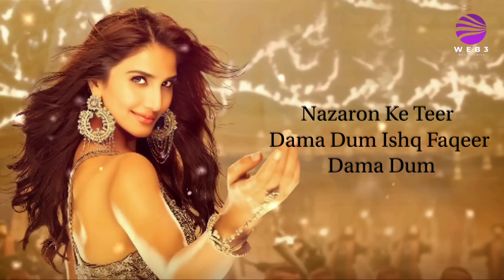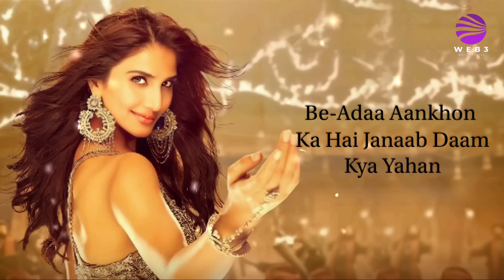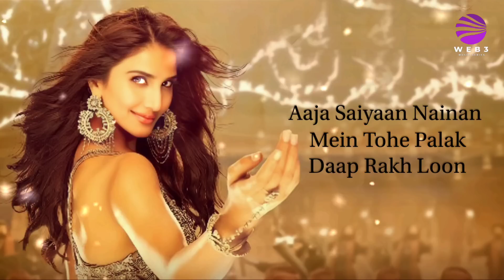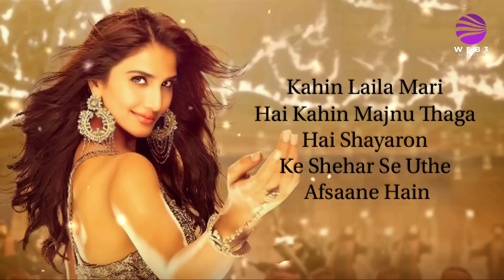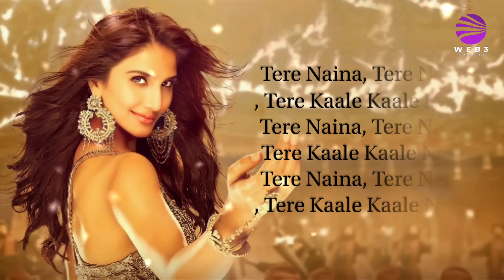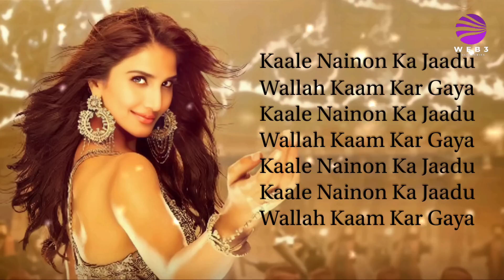Kaale Naina (LYRICS) Shamshera | Ranbir Kapoor, Sanjay Dutt, Vaani | Neeti, Shadab | Mithoon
Song: Kaale Naina
Singers: Neeti Mohan, Shadab Faridi, Sudesh Bhosale
Song Composed, Arranged & Produced By: Mithoon
Lyrics: Mithoon & Traditional Kalaam
Recorded At: YRF Studios (Vijay Dayal, Abhishek Khandelwal), Living Water Music (Eli Rodrigues)
Sound Mixed & Mastered By: Eric Pillai (Future Sound of Bombay)
Additional Music Credits:
Chorus: Altamash Faridi, Asif Faridi, Sameer Khan, Mahendra Singh, Saahil Solanki, Dilshad Sabri, Imran Sabri, Sikandar, Saif Sabri, Habib Hashmi, Aslam Hussain, Nazim Khan, Muzammil Shaukat Ali
Drums Programming: Bobby Shrivastava
Music Assistants: Anugrah, Godswill Mergulhao, Eli Rodrigues, Kaushal Gohil
World Strokes: Tapas Roy
Banjo: Rashid Khan
Indian Rhythm: Naeem Sayyed, Naveen Sharma, Sanjeev Sen, Hafeez Khan, Yusuf Mohammad, Sharafat Hussain, Mohd Shadab, Satyajit Jamsandekar, Musharrat Khan, Fateh Sulemani
Mixing Assistant: Michael Edwin Pillai
Project Coordinated By: Vijay Iyer, Kaushal Gohil
Director Of Choreography: Brinda

LYRICS -

Nazaron Ke Teer Dama Dum
Ishq Faqeer Dama Dum

Be-Adaa Aankhon Ka Hai
Janaab Daam Kya Yahan
Be-Wajah Baaton Ka Hai
Janaab Kaam Kya Yahan

Dil Ka Andaaz Toh Dekho
Aaya Naa Baaz Yeh Dekho
Aapko Tarsaya Hai Yun
Aapne Jaam Bhar Liya

Kaale Nainon Ka,
Kaale Nainon Ka,
Kaale Nainon Ka Jaadu
Wallah Kaam Kar Gaya

Kaam Kar Gaya Mujhko
Badnaam Kar Gaya
Kaam Kar Gaya Tujhko
Badnaam Kar Gaya

Ho Aankhon Se Toh Kaam Hua Hai
Kaajal Kyon Badnaam Hua Hai
Aankhon Se Toh Kaam Hua Hai

Aaja Saiyaan Nainan Mein
Tohe Palak Daap Rakh Loon

Naa Main Dekhun Gair Ko
Naa Tohe Dekhan Doon

Band Darwaze Hain
Toot’te Waade Hain
Aashiqui Ke Junoon Mein
Lute Shehzaade Hain

Kahin Laila Mari Hai
Kahin Majnu Thaga Hai
Shayaron Ke Shehar Se
Uthe Afsaane Hain

Laila Mari Ho Ya Majnu Thaga
Laila Mari Hai Hai Majnu Thaga
Are Dunga Kabhi Na Main Tujhko Daga
Dega Kabhi Na Ye Tujhko Daga

Teri Aashiqui Meri Deewangi Hai
Kyon Tune Li Nazrein Firaa

Haaye Aashique Haal Toh Dekho
Bin Piye Chaal To Dekho
Aapko Lalchaya Hai Yun
Aapne Daam Bhar Diya

Kaale Nainon Ka
Kaale Nainon Ka

Tere Naina Naina, Tere Naina Naina
Tere Naina Naina, Tere Naina

Ho Nazar Nazar Se Milegi
To Sar Jhuka Legi
Woh Dilruba Hai Mera
Imtehaan Kya Legi

Use Charaag Jalane Ko Mat Kaha Kije
Woh Apne Husan Se Saara Shehar Jala Degi

Tere Naina, Tere Naina,
Tere Kaale Kaale Naina